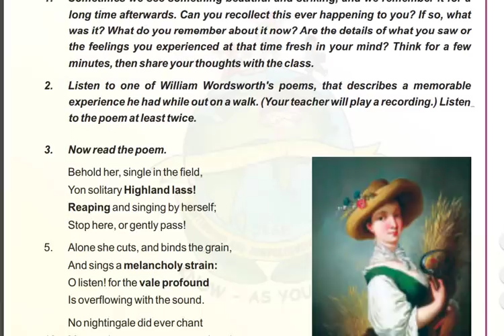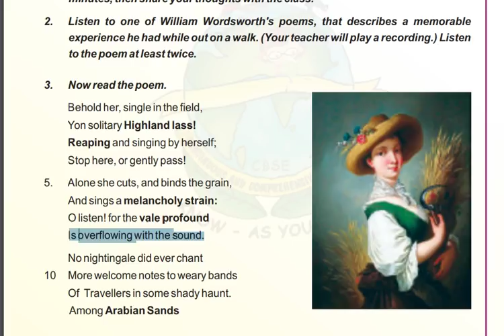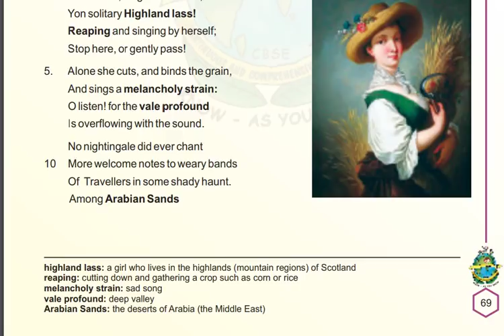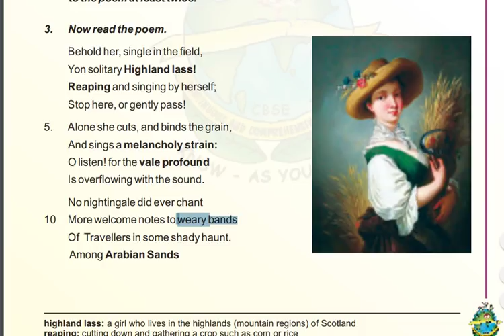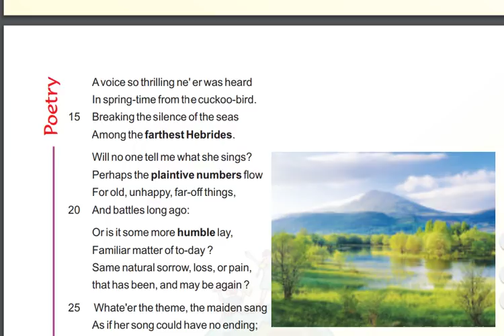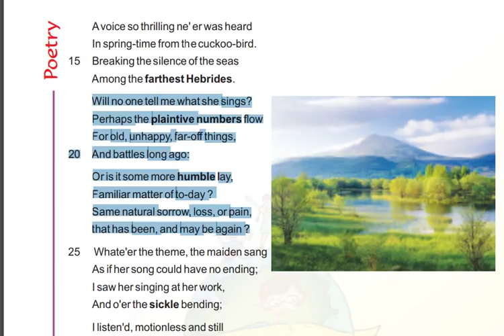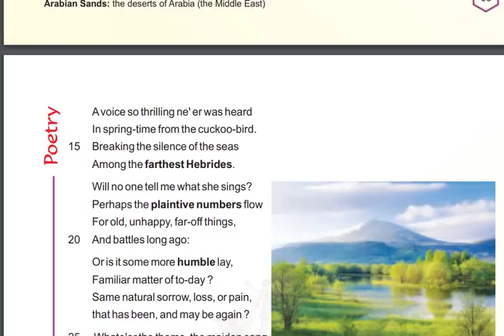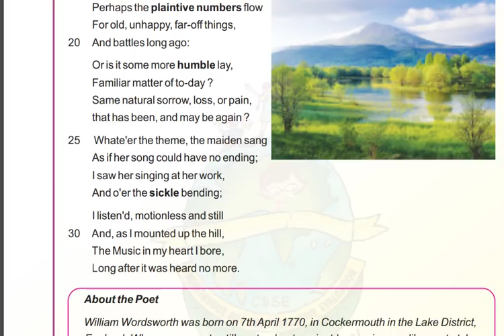The Solitary Reaper class 9 full explanation